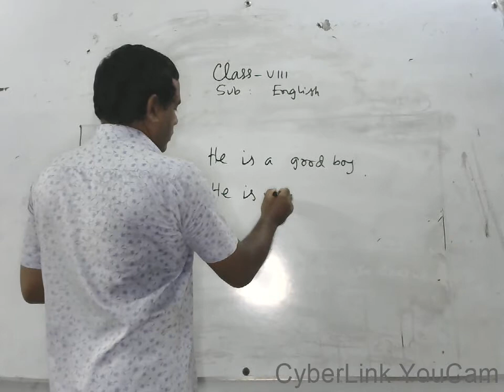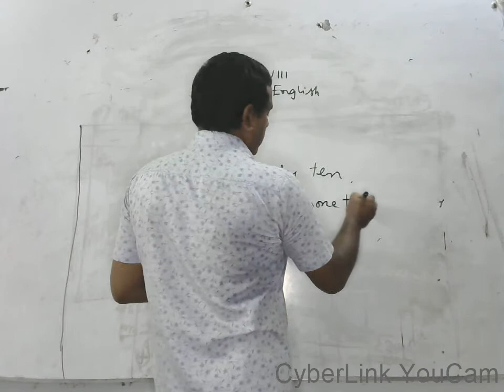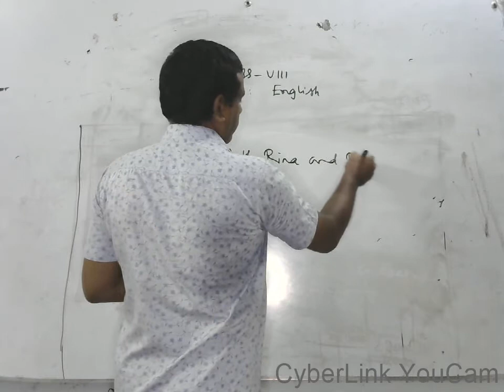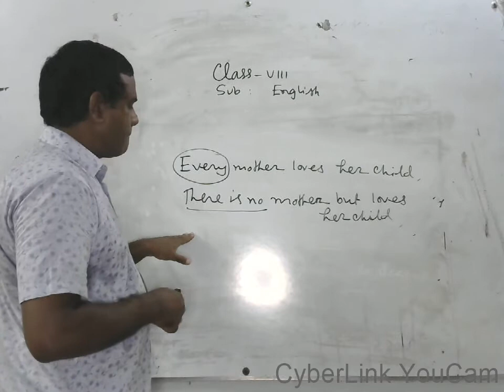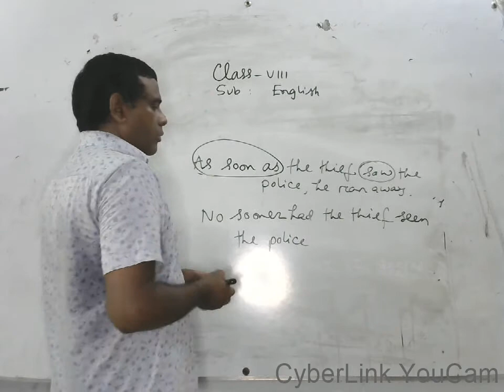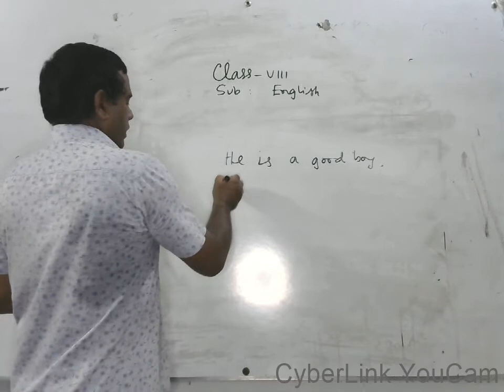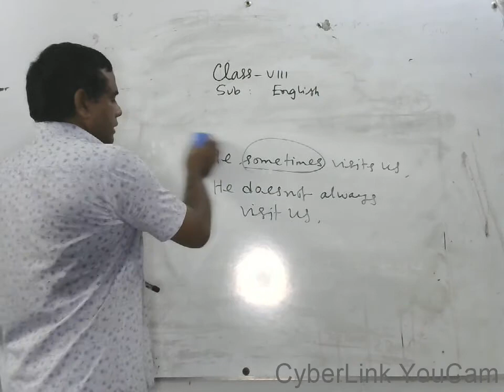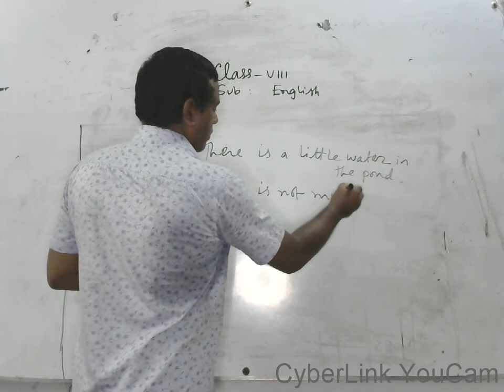MD. ABUL KALAM AZAD.ONLINE CLASS. CLASS 8. SUB. ENGLISH